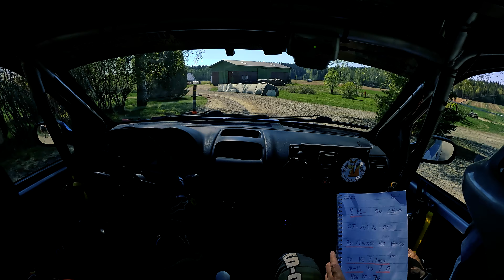Ikaalinen spa ralli 2024 EK 1 / Petteri Koskenala - Arto Ranta